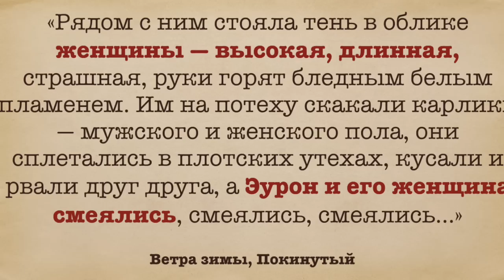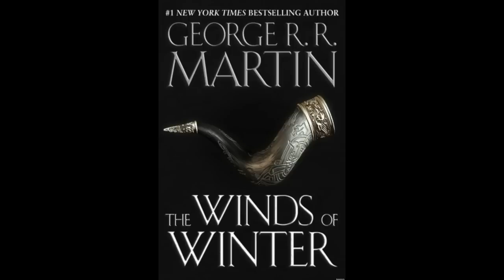Игра Престолов - 7 сезон: Предположения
Валар Моргулис! Вот и закончился 6 сезон нашего любимого сериала =( Что же ждет персонажей в 7 сезоне? попробуем разобраться в этом видео =)